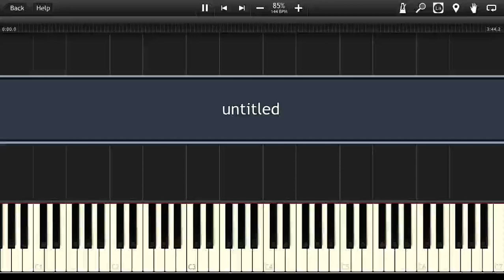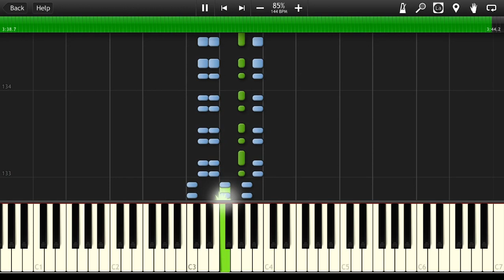Mecano - Boda en Londres [Synthesia Tutorial]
How to play Piano Cover Mecano Boda en Londres MIDI Instrumental Soundtrack

➫ Other Popular Songs ♬: {link after 1000 views}
☛Download .MIDI file ☊: {link after 1000 views}